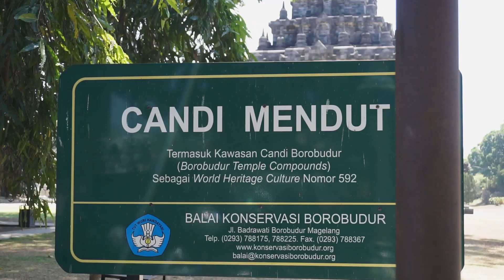KUPAT TAHU CANDI MENDUTT !! KHAS MAGELANG!!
Kali ini LUDUKABIS berkuliner di daerah wisata yang berada di Kabupaten Magelang tepatnya berada di kawasan Candi Mendut, terdapat makanan khas yang bersal dari Magelang yaitu Kupat Tahu, bagaimana keseruan LUDUKABIS dalam memberikan review mengenai kuliner kali ini langsung saja sobat luduk tonton episode kali ini caww.